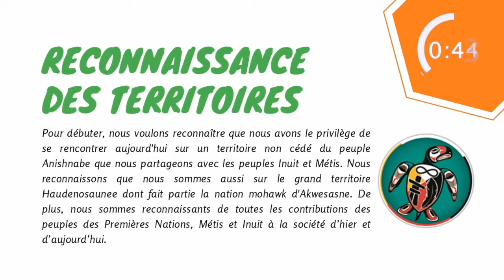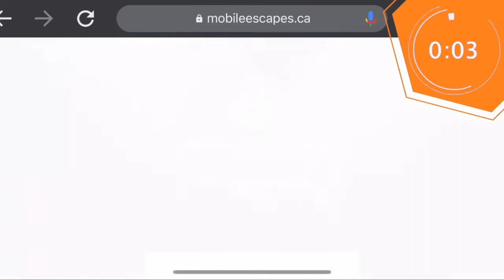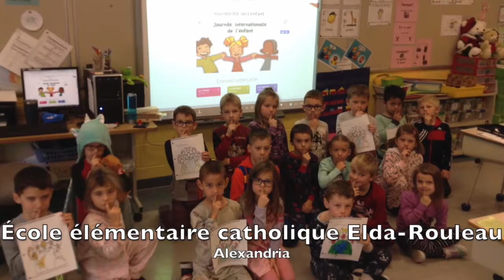Journée CSDCEO...UNIS - Capsule du mardi 5 mai 2020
Le Conseil scolaire de district catholique de l'Est ontarien (CSDCEO) est le plus grand réseau d'écoles de langue française dans les cinq comtés de Stormont, Dundas, Glengarry, Prescott et Russell. En plus d’avoir le plus haut taux de diplomation de la région (93,9 %), le CSDCEO offre des programmes pour la réussite de tous les élèves, des valeurs catholiques, un français de qualité et un certificat de bilinguisme. Le CSDCEO assure l'éducation à plus de 10 100 élèves, répartis dans plusieurs centres de la petite enfance (garderies), 25 écoles élémentaires, 7 écoles secondaires et le Centre d'éducation et de formation de l'Est ontarien (CÉFEO).